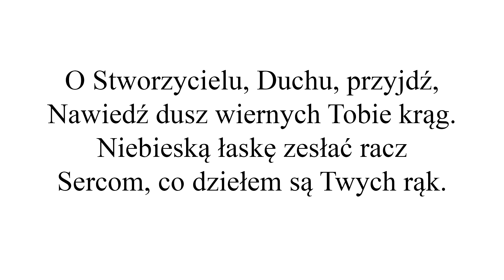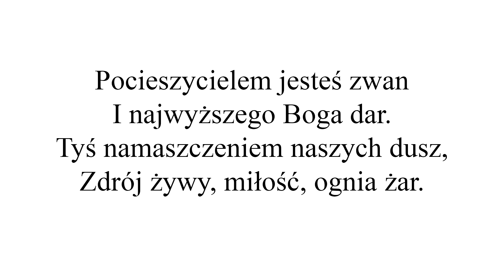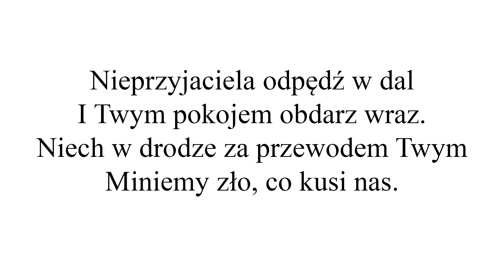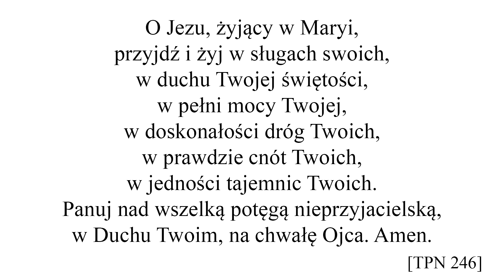Przygotowanie do oddania swojego życia Jezusowi przez Maryję | Dzień 6 | o. Mihovil Filipović SMM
Internetowe przygotowanie do oddania życia Jezusowi przez ręce Maryi w 33-dniowym cyklu, który rozpoczął się 28 kwietnia -  w dniu wspomnienia św. Ludwika, a kończy aktem zawierzenia 31 maja, w święto Nawiedzenia Najświętszej Maryi Panny (jednocześnie będzie to Niedziela Zesłania Ducha Świętego).

Przez poszczególne etapy rekolekcji, jakimi są wyzbycie się ducha tego świata, poznanie siebie, Maryi i Jezusa prowadzą uczestników o. Mihovil Filipović SMM, o. Nikola Tandara SMM i o. Miro M. M. Ravlić SMM.

Zapraszamy do wzięcia udziału osoby, które pierwszy raz wstępują na tę drogę duchowości oraz tych, którzy pragną odnowić wcześniej poczynione zawierzenie.

«Ci, którzy pragną praktykować to szczególne nabożeństwo (…) powinni przynajmniej przez dwanaście dni pracować nad tym, by wyzbyć się ducha tego świata, sprzecznego z Duchem Jezusa Chrystusa. Następnie powinni poświęcić trzy tygodnie, by się napełnić Jezusem Chrystusem przez Najświętszą Dziewicę».
(Traktat o prawdziwym nabożeństwie do Najświętszej Maryi Panny, nr 227)

Utwór intro:
Upbeat Corporate by JP Bianchini